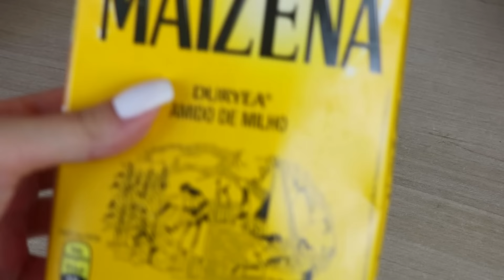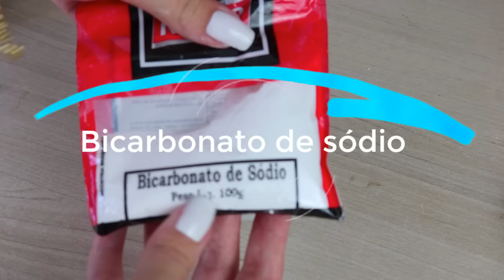TESTANDO RECEITAS PARA CRAVOS E PELE OLEOSA COM 1 INGREDIENTE - Bruna Harmel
E no vídeo de hoje eu trouxe receitas para testar ao vivo com apenas 1 ingrediente para nos livrarmos dos cravos e das espinhas

Bruna Harmel
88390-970